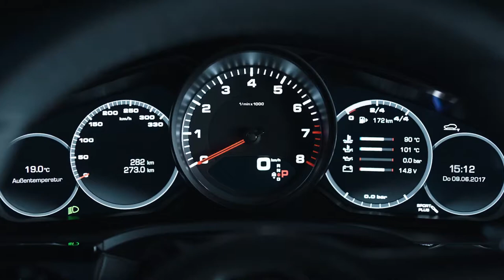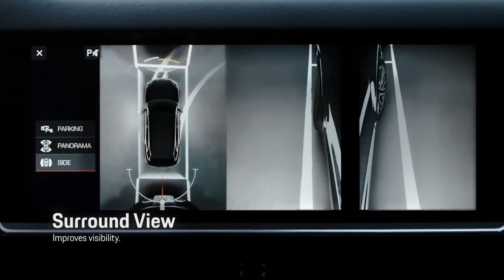The new Porsche Cayenne - Comfort